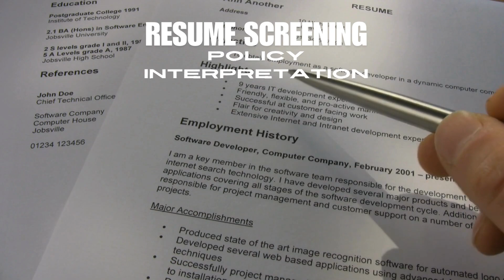Can AI Really Revolutionize HR in Garment Manufacturing?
Have you seen AI in action within your HR processes? What challenges do you think AI can solve for your team?

Melody – Luke Bergs & Waesto / bergscloud / waesto Creative Commons — Attribution 3.0 Unported — CC BY 3.0 Free Download / Stream Music promoted by Audio Library Spotify iTunes Deezer YouTube: • Luke Bergs & Waesto - Melody (Official) SoundCloud: / luke-bergs-waesto-melody-free-download YouTube Music: • Luke Bergs & Waesto - Melody (Official) Voiceover from 11ElevenLabs